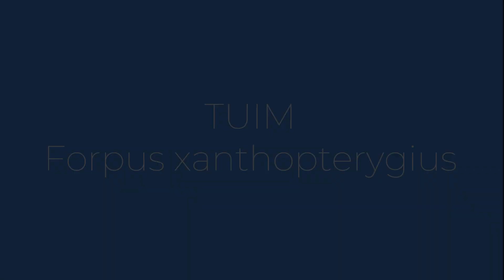TUIM Forpus xanthopterygius ZiCoAdventure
Tuim
O tuim, também chamado popularmente de chuim, periquitinho, pacu ou papacu (Ceará), cuiúba ou cuiubinha (Baixo Sul da Bahia), periquitinho-de-são-josé (norte da Bahia), periquitinha-do-agreste (Sul do Piauí), verdilim, tapacu (Rio Grande do Norte), tuí, periquito-da-quaresma e periquito-do-reino. É o menor psitacídeo do Brasil.
Seu nome científico significa: de Forpus = não explicado, mas provavelmente com origem no (grego) phoreö = possuir; e pous = pé; do (grego) xanthos = amarelo; e pterux = asa. ⇒ Ave que possui o pé e asa amarelo
É a menor ave da família dos papagaios e periquitos no Brasil, com o corpo todo verde, um pouco mais escuro nas costas mede 12 centímetros de comprimento e pesa em media 26 gramas. O bico é pequeno e cinza claro. Possui dimorfismo sexual, uma característica rara nas espécies brasileiras da família. O macho é verde-amarelado, com uma grande área azul na superfície inferior da asa e no baixo dorso; algumas penas na dobra da asa, ombros, parte inferior das costas, e coberteiras caudais são de uma cor azul-violeta. Testa, coroa e lados da cabeça mais esverdeados; parte inferior da cauda verde. A fêmea é totalmente verde, sendo amarelada na cabeça e nos flancos. A cauda curta forma a silhueta característica e diferencia o tuim do periquito.

Fonte: WikiAves